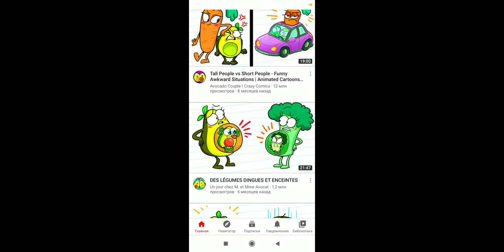3 ноября 2020 г.